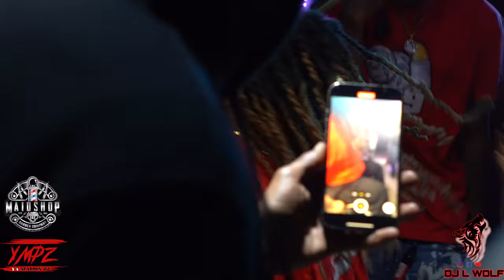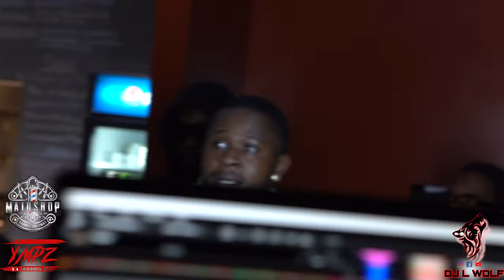Live Performance Of Mac maid Jpz And Other Rappers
this is the return of cmc.tv

hey welcome to my video and i hope y'all enjoy the video i post up for y'all to watch online. hit the sub button for more video like this on this  channel and don't forget to hit that like button thank you!!!